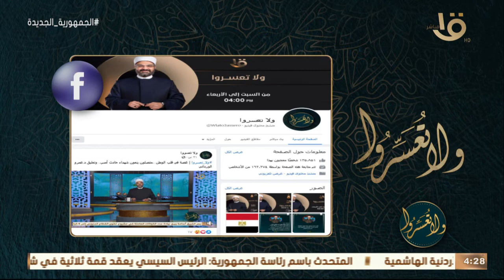ولا تعسروا | هل رسول الله ﷺ كان يساعد في أعمال المنزل د.عمرو الورداني يجيب